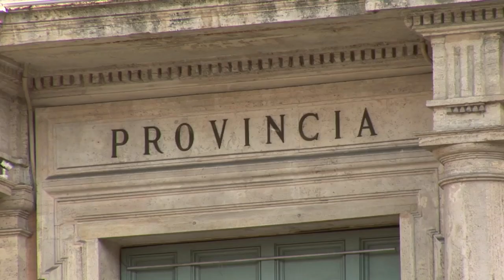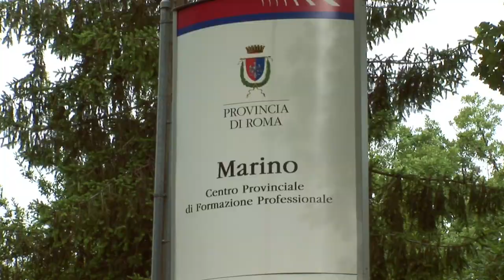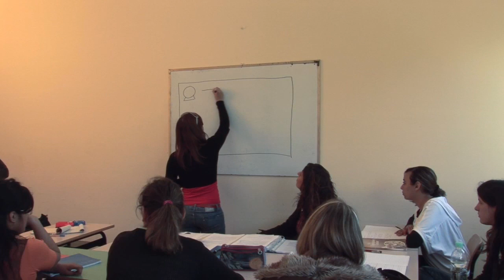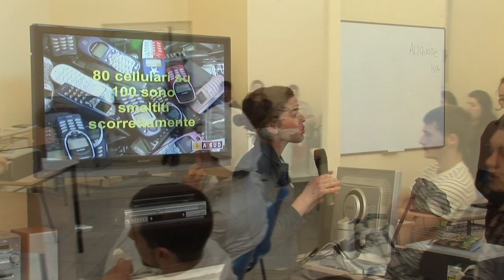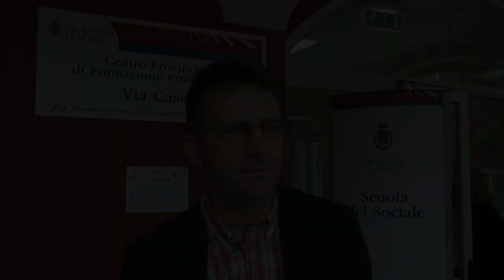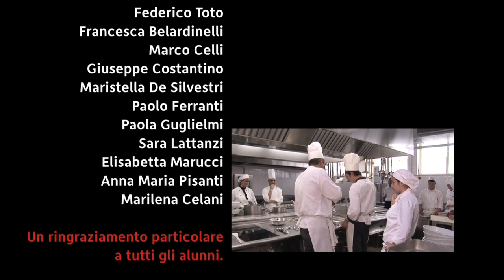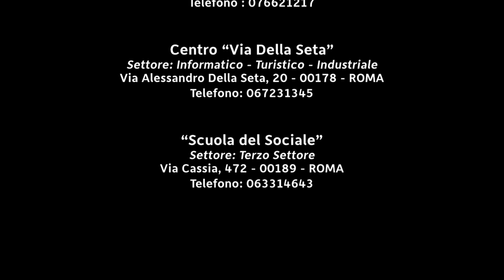CFP MARINO SCUOLA DI FORMAZIONE PROFESSIONALE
- INVIDIO Video Aziendali Industriali Produzione WEB SITI FILMATI SHOWREEL EVENTI MODA HD Roma CFP MARINO PROVINCIA SCUOLA ISTITUTO PROFESSIONALE ALBERGHIERO RISTORAZIONE CUCINARE